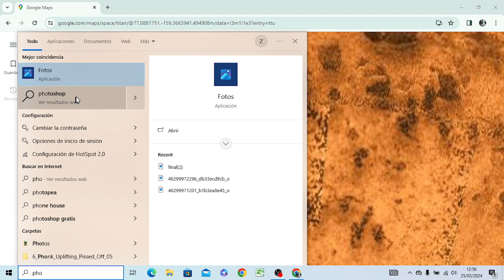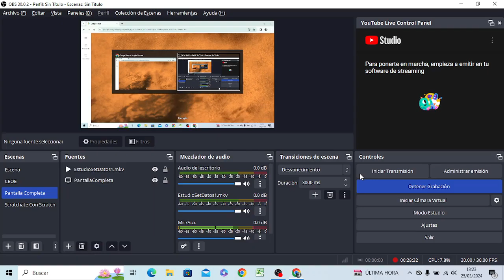Especial Titan para Oliver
Especial Introductorio de Astrobiologia en Titan